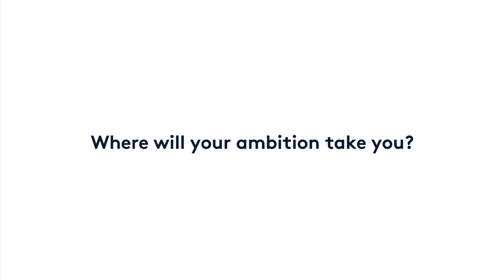How To Prepare for Investor Questions - Jesse Shemen – Episode #15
On Scaling Ambition you’ll hear from the founders looking to fulfil their potential by starting a globally ambitious company. In this video we speak to Jesse Shemen, CEO and Co-Founder of Papercup and he talks about how to prepare for investor questions.